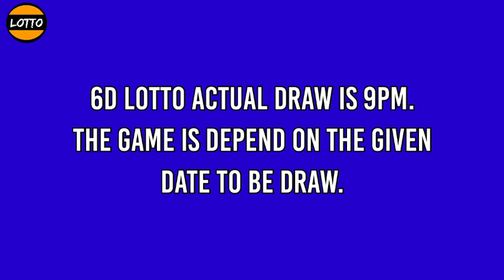6D Lotto 9PM Draw Result January 8, 2022 Saturday PCSO 6D LOTTO Evening Draw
Here is the result for 9pm draw. The game is 4D Lotto

PCSO 6D Lotto Result Today - 9PM DRAW
January 8, 2022 Saturday
6D Lotto 9PM Draw Result
6D Lotto result today 9:00 pm draw live
6 digit lottery draw result in the Philippines.
6D Lotto - IN EXACT ORDER GAME.